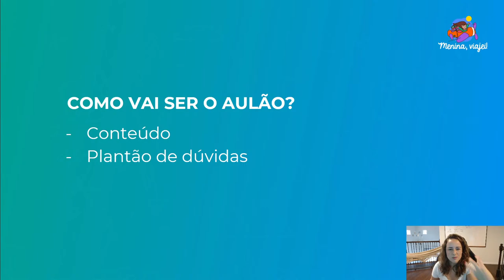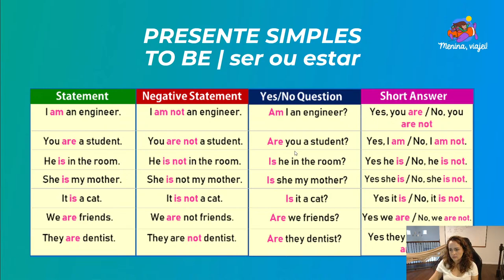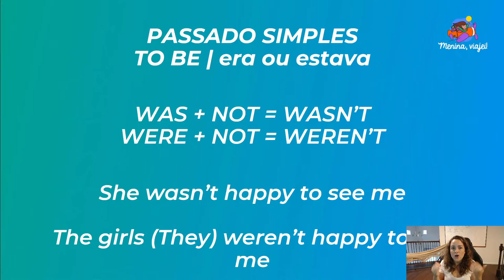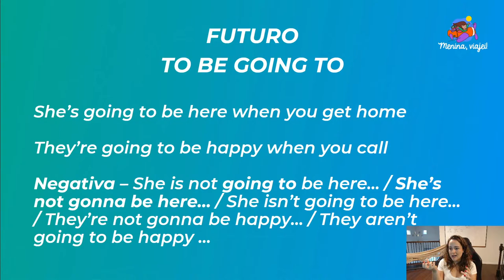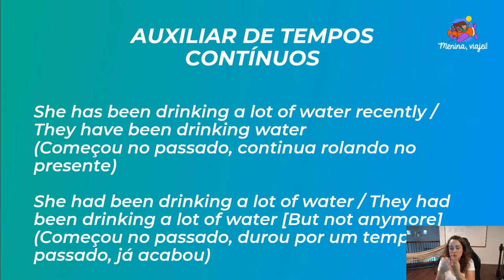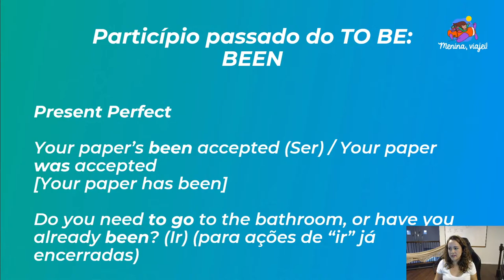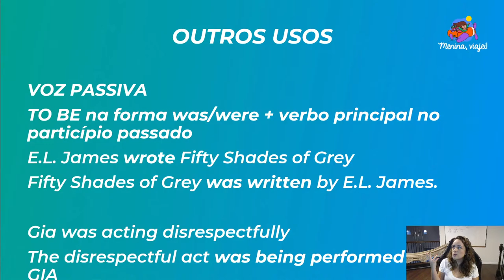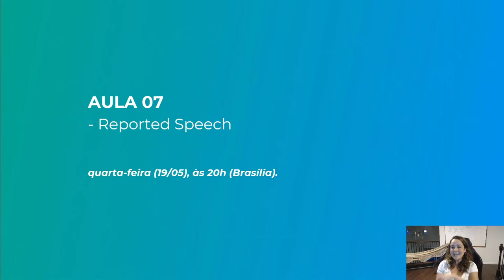AULA #06: O que é e como usar o verbo TO BE | SER ou ESTAR em inglês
Tudo que você precisa saber sobre o verbo TO BE!

Para baixar o ELSA gratuitamente é só você acessar

ou

Baixe o material de apoio no Telegram!

LAÍS GONÇALVES ► Professora de Inglês desde 2006, formada em LETRAS pela UNICAMP, Ex-Aupair pela CC, escritora nas horas vagas, residindo em Miami, FL, USA, e apaixonada por linguagem e pensamento!